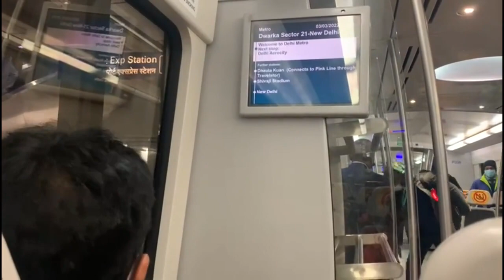दिल्ली - जयपुर दौरा Part -1 | Delhi - Jaipur Tour (Part 1) | Friend ki Shadi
In today's vlog, We are attending friends marriage and explore Delhi & Jaipur and captured glimpse of our journey.

Please let us know your views about this vlog in the comments

Friend ki shadi
Beautiful Place
Near Delhi
Delhi Airport
Nature Beauty